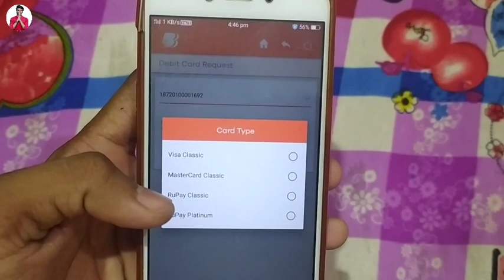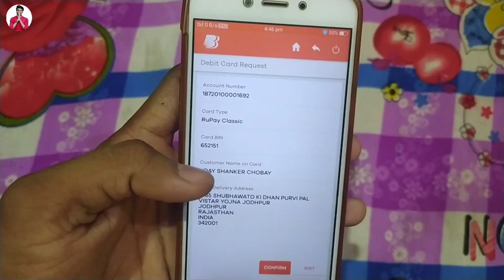How to apply for new atm card online in 2021 BOB | New debit card apply online | Bank of baroda atm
Hello friend today I am describe that in this video how to apply for new ATM card online in 2021 Bank of Baroda.

Hero choubey